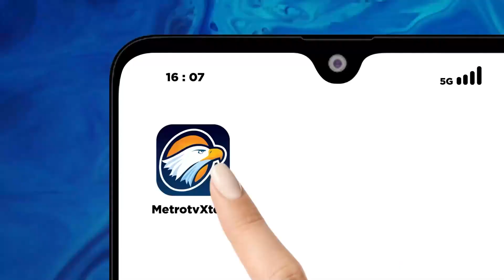Ganjar Siap Putihkan Kredit Macet Nelayan Agar Produktif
MetroTV, Calon presiden nomor urut 3, Ganjar Pranowo menyatakan dirinya siap untuk memutihkan kredit macet bagi para nelayan. Langkah itu dilakukan untuk mewujudkan kelompok nelayan yang lebih produktif.